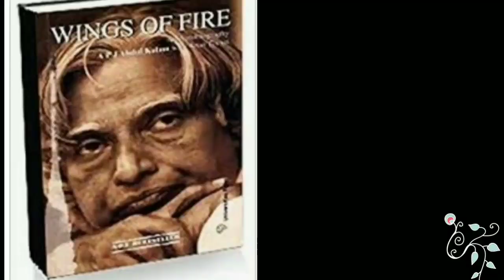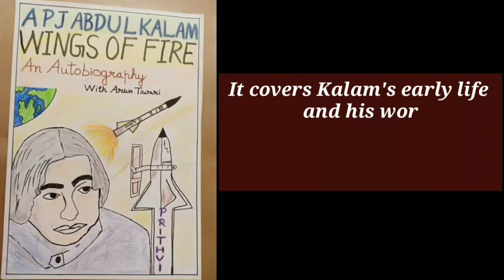Book Review Of the book Wings Of Fire , an autobiography of APJ ABDUL Kalam .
Wings Of Fire : an autobiography of APJ ABDUL Kalam ,former president of India. In this book Dr. Kalam examines his early life effort hardship fortitude luck and chance that eventually led him to lead Indian space research nuclear and missile programme.

Sorry friends , by mistakenly there is an error in the video I have written messages as massages please co-operate